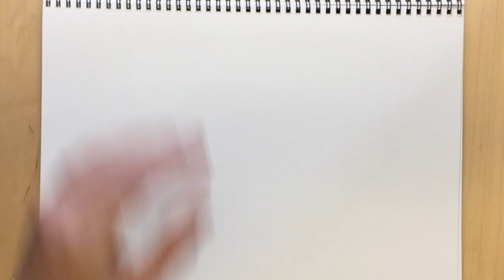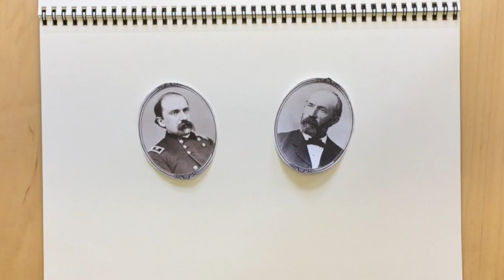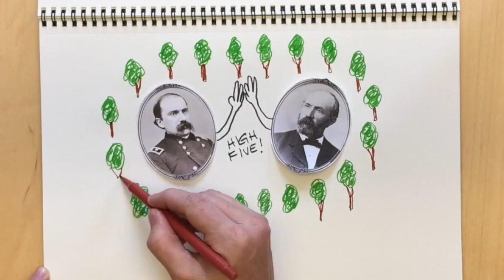Founders Day 2015 Illustration - Happy Birthday CSU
145 years ago on February 11, the greatest University was born. Happy Founders Day, CSU.